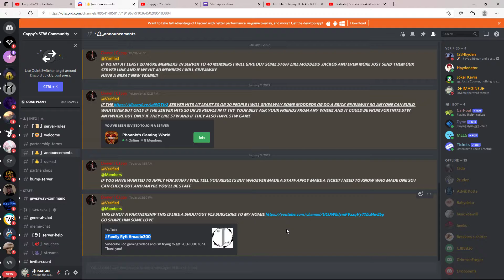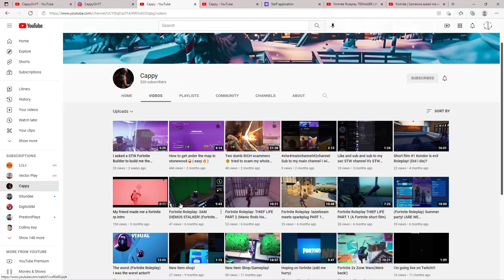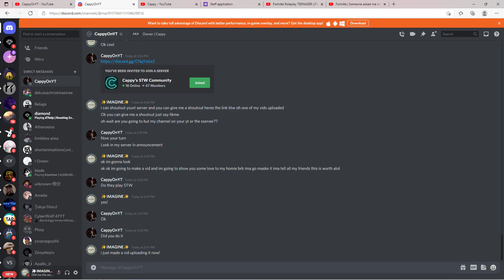Cappy | Pls subscribe to him he needs this and go to his discord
TYY! For the support everyone!